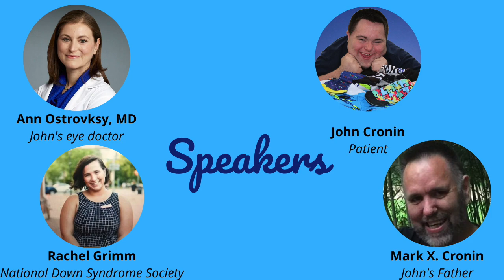John Cronin's Story: Down Syndrome & Keratoconus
National Down Syndrome Society and National Keratoconus Foundation are proud to bring together Dr. Ann Ostrovsky MD, a cornea specialist from the NYU/Langone Medical Center in New York City, and John Cronin, a Down syndrome and keratoconus patient, and co-founder of John's Crazy Socks, for a special webinar in honor of Down Syndrome Awareness Month.

Hear John and his dad, Mark, speak about his experience undergoing corneal-crosslinking surgery for keratoconus with Dr. Ostrovsky.